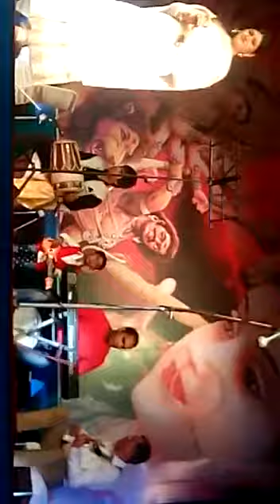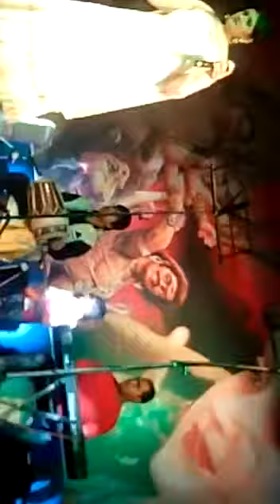Janit for 4 years old(3)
Janit for 4 years old